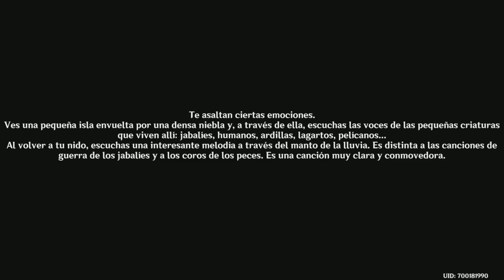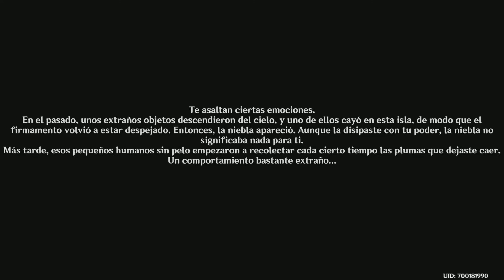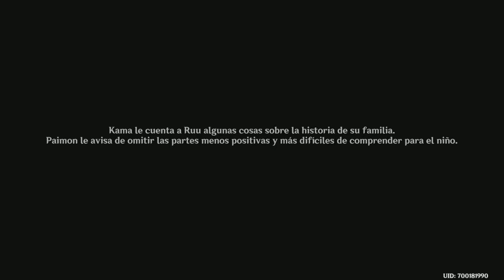Genshin Impact | Isla Tsurumi: La Canción de Ruu y El Ave del Trueno | Misión Final + Cinemática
Muy buenas gente bienvenidos a otro video más de Genshin Impact y en este caso os traigo una nueva Cinemática que es ni más ni menos que la cinemática final de la trama de la nueva isla Tsurumi. Tras completar esta misión conseguiremos un logro/trofeo y protogemas.

En la cinemática veremos a Ruu cantando para calmar la energía de El Ave del Trueno (Gran Águila de la tormenta) o Kanna Kapatcir.
Una vez calmada en alma de el ave , conseguiremos la última pluma que quitara la niebla de la isla y podremos explorar sin dificultades. Liberando, a nivel de historia, las almas de todos los habitantes de la isla y rompiendo el ciclo.

Recordad que la propia Shogun Raiden derrotó a el Ave del Trueno tiempo atrás.
¿Tenéis ganas de conseguir a Itto?
Actualmente tenéis un nuevo evento activo con muchas recompensas.
Cualquier duda podéis dejarla en comentarios y un likazo siempre es bienvenido.
Tenéis más guías, tutoriales , cinemáticas y videos de Genshin Impact subidos en el canal y en las diferentes listas de reproducción.